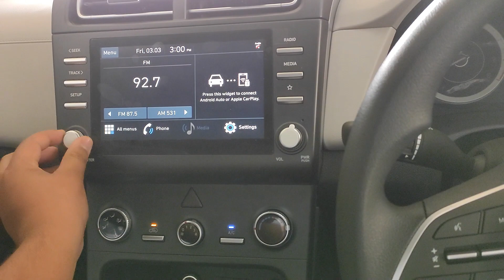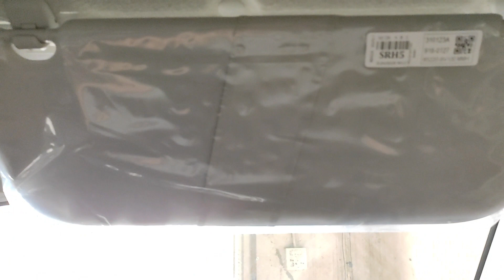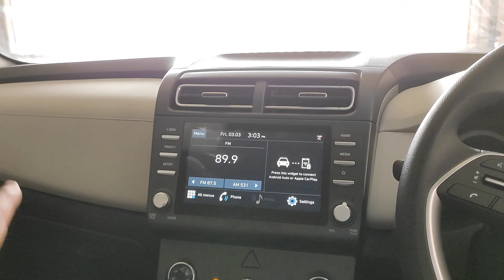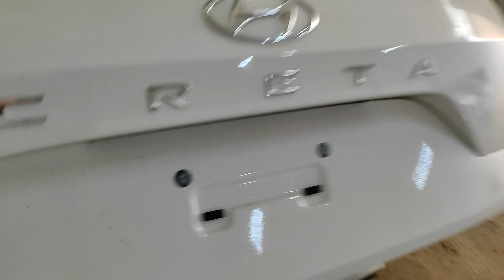All new 2023 Creta ex 😍with big updates (Engine, safety)..? only on 1***......?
new creta EX 2023 petrol bs6
 miner se changes hai but kafhi acche hai ye changes

new price detail of creta
ex-showroom price 11.77lac
on-road price 12.77lac